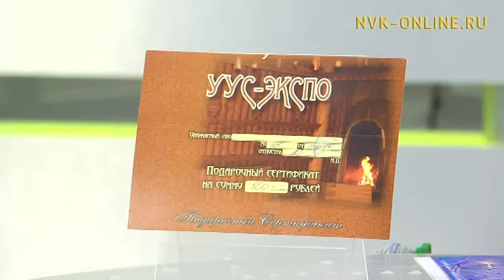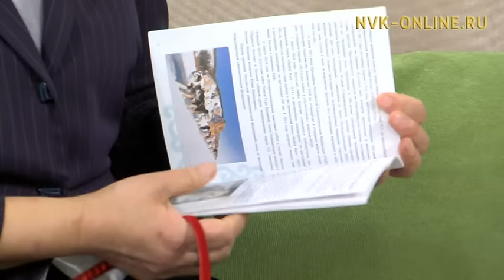Саха лаайкатын иитии. Үчүгэйиэн бу сиргэ (19.01.2017)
Официальный сайт NVK-ONLINE.RU Сахалар былыр-былыргыттан ыты 4 керуннэ араараллара: чаадайдаах ыт, ол эбэтэр булчут ыт; келе ыта; ымыылаах ыт - харабыл уонна кеннеру ыт диэн. Биэриигэ келе ыт туьунан кэпсэтэллэр.

Хотугу норуоттар угэс буолбут дьаьанан олорор дьарыктарын керуннэриттэн биирдэстэрэ булчут ыттары чуолаан булчут лаайкалары, келуур уонна табаны уурэр ыттары иитии буолар. Онон, бастатан туран, лаайка ыт боруодатын туьунан сиһилии кэпсэтэллэр.